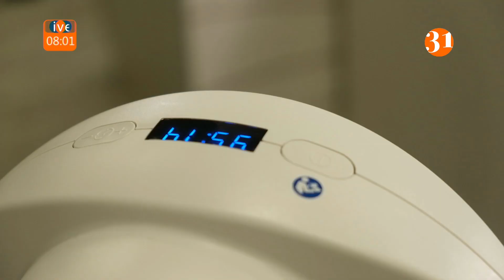Как работает Биоптрон и чем он полезен? | Таңсәрі